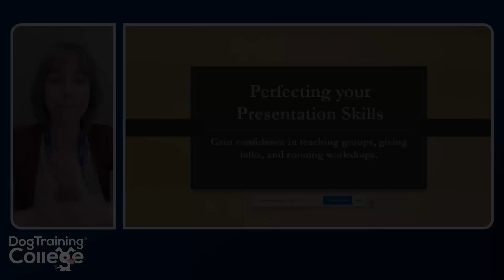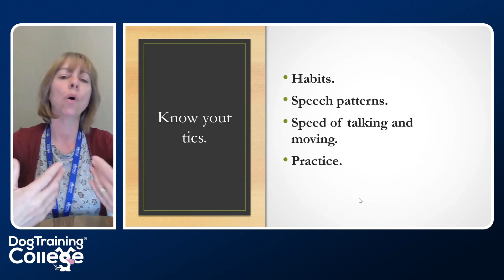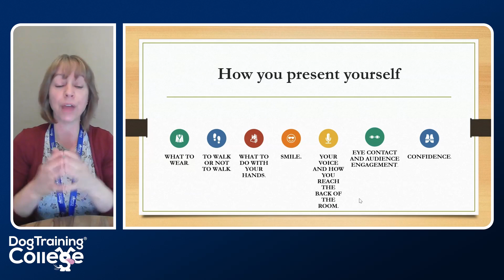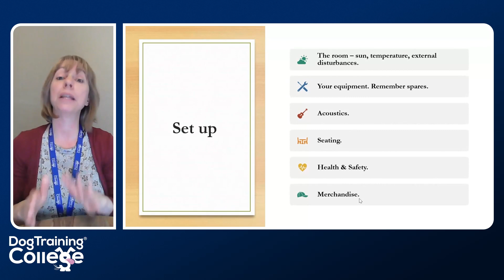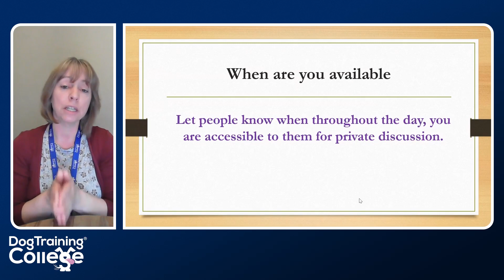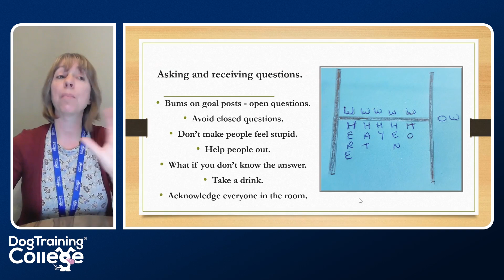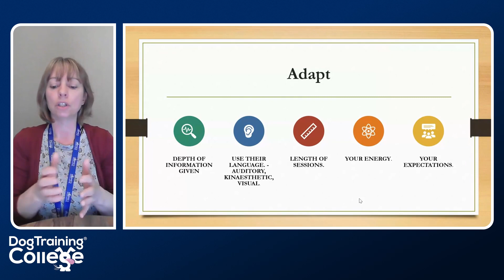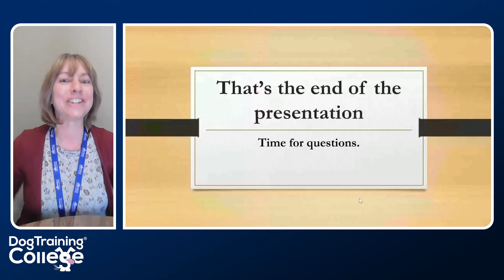Perfecting Your Presentation Skills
Join Toni Shelbourne as she shares her tips and tricks for improving your presentation skills.

Already a dog professional looking to learn more?